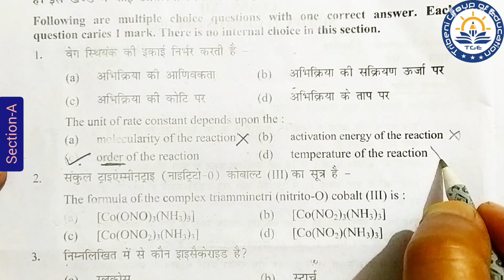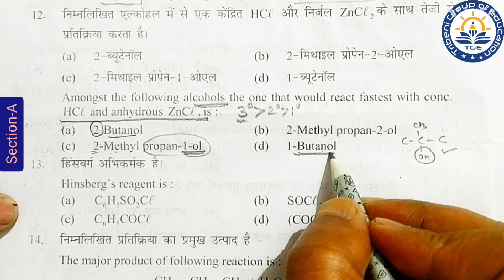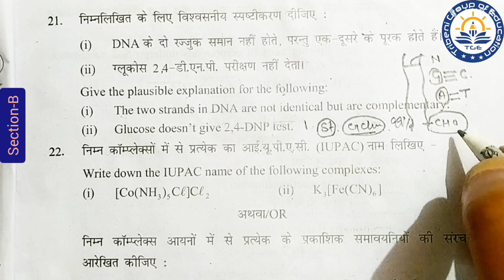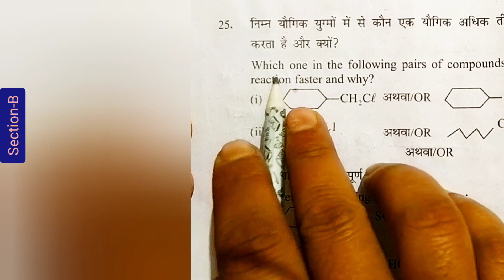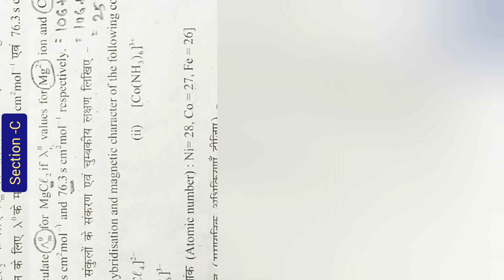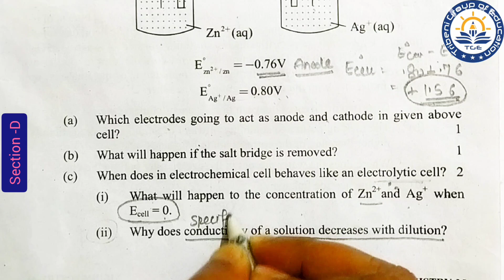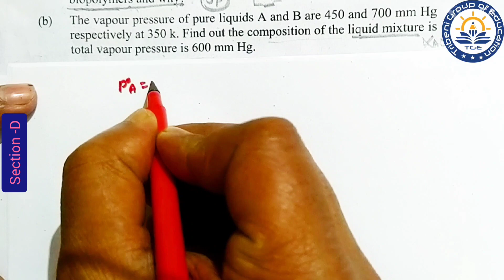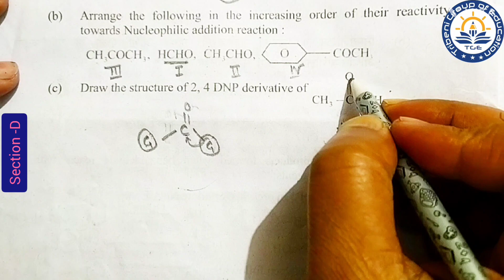Pre board solved Chemistry paper/ Class-12 board exam preparation/ Symmetry Education.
pre board solved chemistry paper class 12
cbse previous year question papers class 12 chemistry solved pdf
solved question paper class 12 chemistry
hsc chemistry question paper 2021
hsc chemistry 2nd paper board question 2019
r preppers
rbse previous year question papers class 12 chemistry solved pdf
12-3 chemistry practice problems
12-3 practice problems chemistry answers
college board pre ap chemistry unit 3 answer key
previous 5 year question paper of chemistry class 12 cbse
chemistry solved paper
pre lab 7 chemistry
experiment 8 pre lab questions chemistry
chemistry pre lab 9 answers